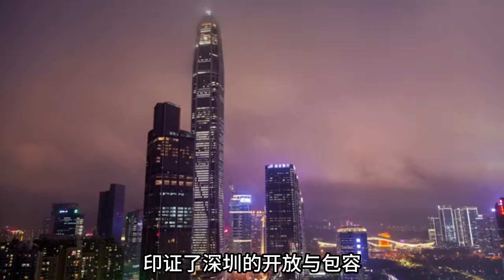中國深圳（Shenzhen, China）